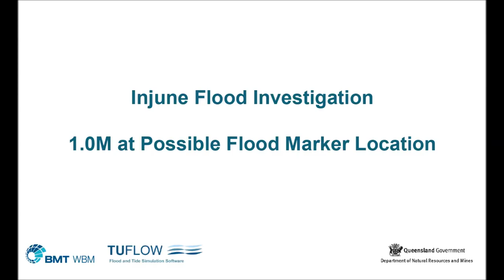Injune Animation RL1m